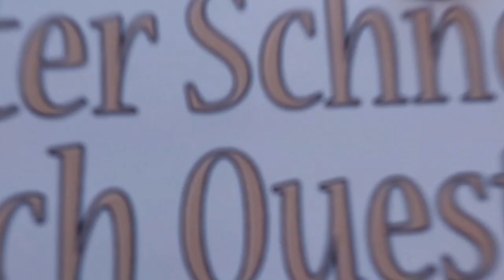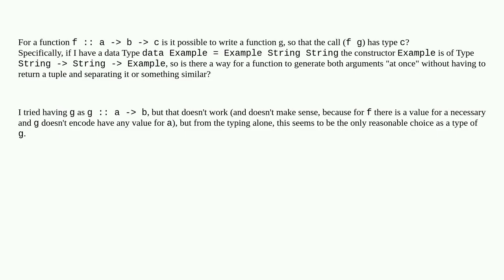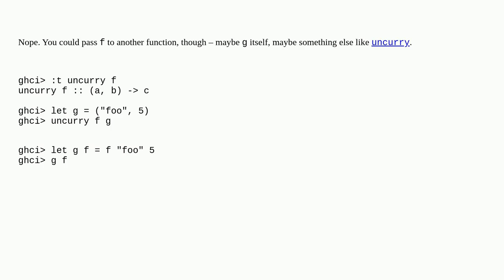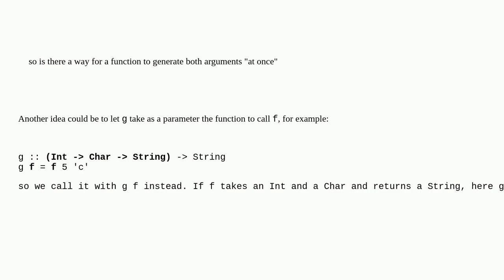Haskell function return arguments for other function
A special thanks goes out to the community

  types haskell functional-programming